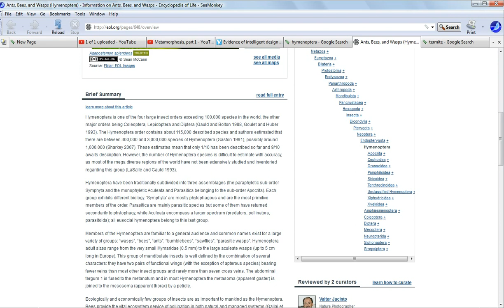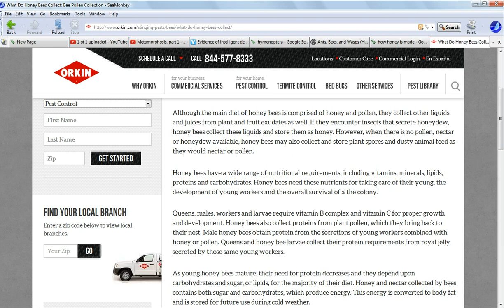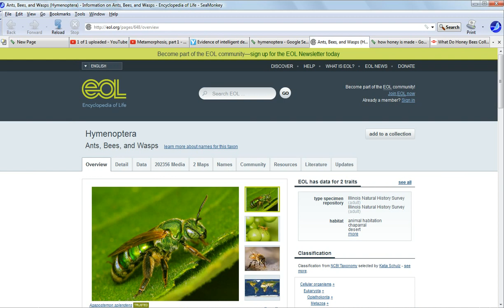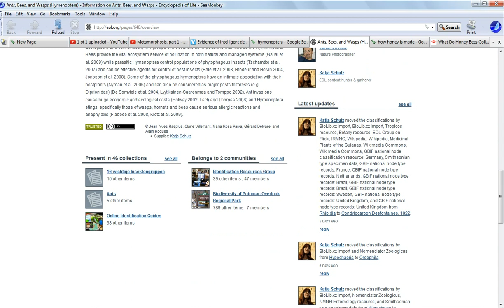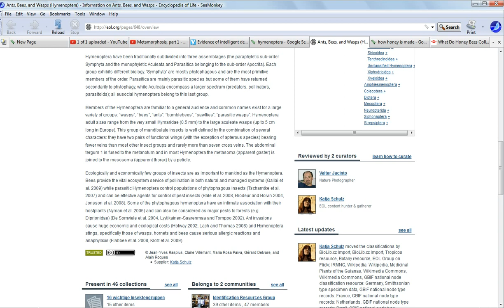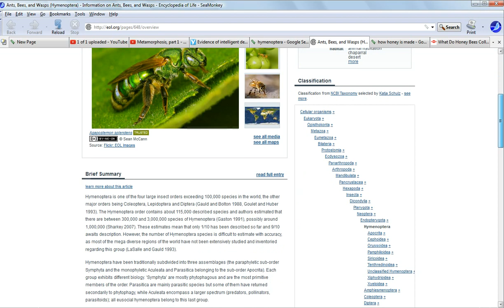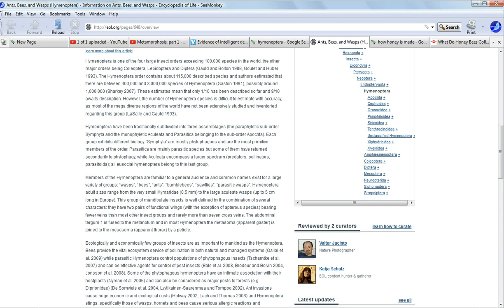Metamorphosis, part 2 The colonists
Examined: The sophisticated societies of the insect order Hymenoptera, bees wasps and ants. Their nests are sophisticated little cities, including manufacturing, communication, nurseries, defense, food storage and more. The tremendous number of species clearly indicates that there had to be a designer.
   One clarification: Not all members of this insect order are social insects with these grandiose designed cities.